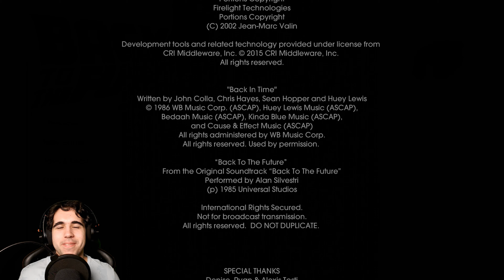GOING BACK, BACK TO THE PAST! | Back to the Future - The Game *IT'S ABOUT TIME*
Great Scott there all, welcome to the first of many episodic stories, decided with one that is based around one of my favourite movies and one of the first games of this style, but enough talking it's about time we go back, back to the past